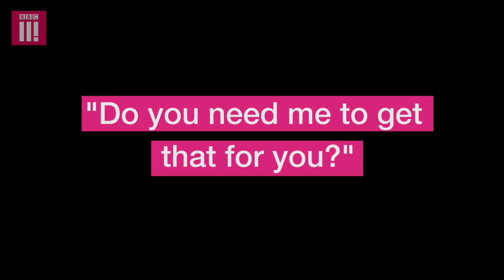Things Not To Say To Short People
Being referred to as 'Oi midget' or always being asked for ID are some of the exasperating things short people are tired of hearing.